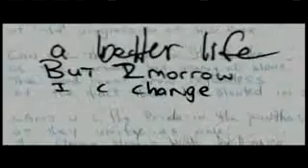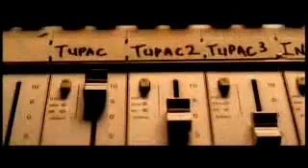2Pac ft DMX Ready 4 Wathever Pac Side com